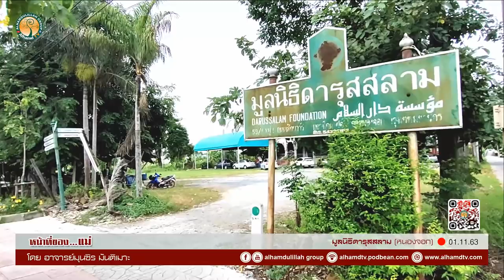AH 2516 หน้าที่ของแม่ อาจารย์มุนซิร มันติเมาะ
01.11.63 @ มูลนิธิดารุสสลาม หนองจอก
Tel & Line iD :
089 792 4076 (ดาวุด)
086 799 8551 (มูฮัมหมัด)
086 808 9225 (อับดุลการีม)
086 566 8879 (อนัส)